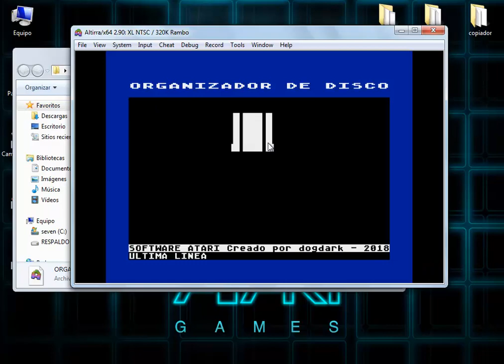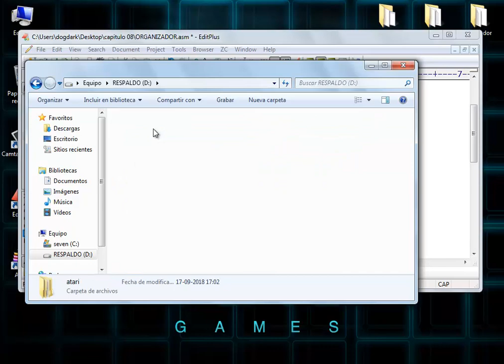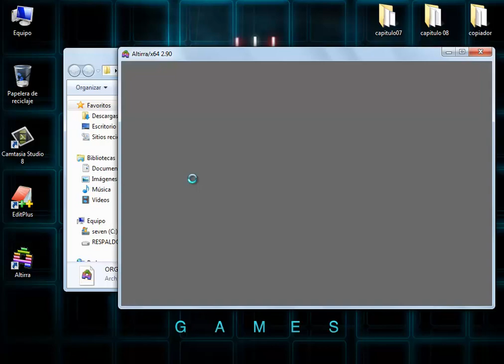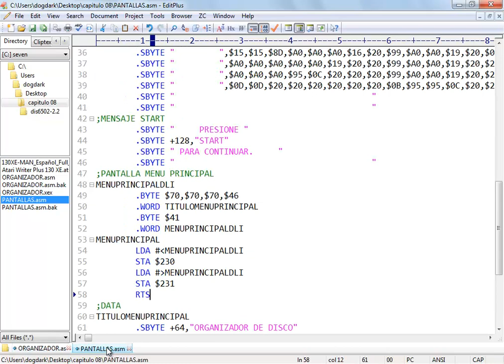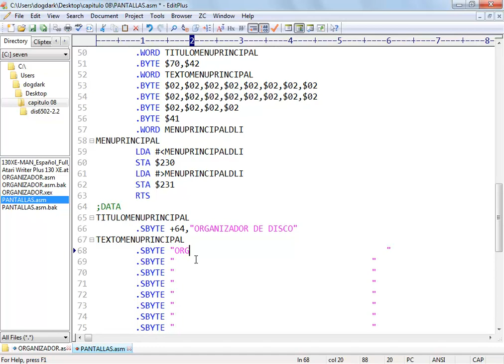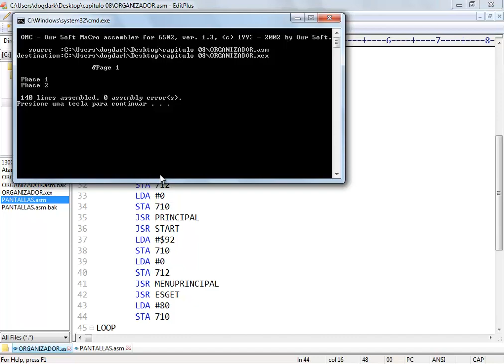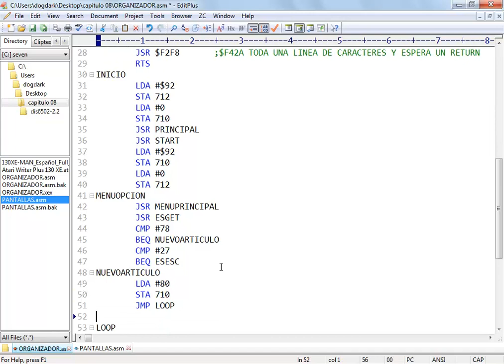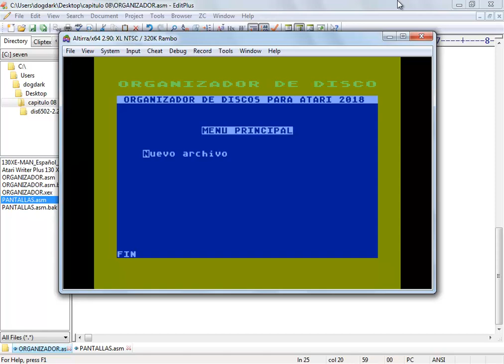CURSO ASSEMBLER ATARI 8 BITS - CAPITULO 08 - CREACION DE MENU PRINCIPAL Y KEYS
En este capitulo, revisaremos el organizador de discos y terminaremos la pantalla principal y comenzaremos con la creación del menú principal.